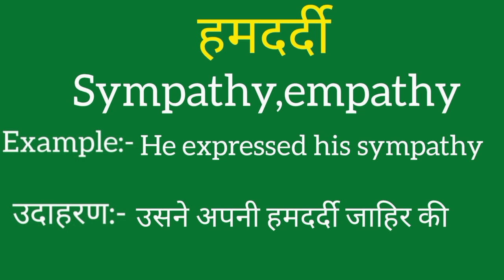Hamdardi ko english mein kya kahate hain | Hamdardi ki meaning | Hamdardi ki spelling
Hamdardi ko english mein kya kahatre hain
Hamdardi ki meaning
Hamdardi ki spelling
Hamdardi ki english